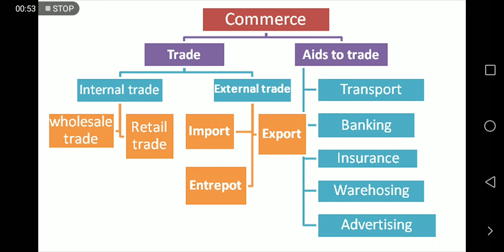questions and answers